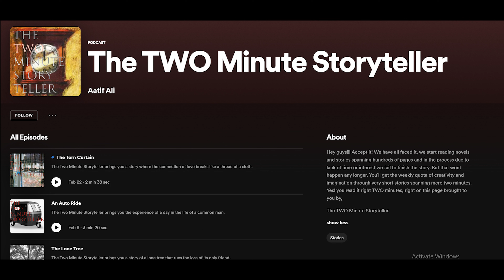Story - 5 | For the Greater Good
The Two Minute Storyteller brings you a tale of mystery, for when innocence and shrewdness meet, murder must ensue.